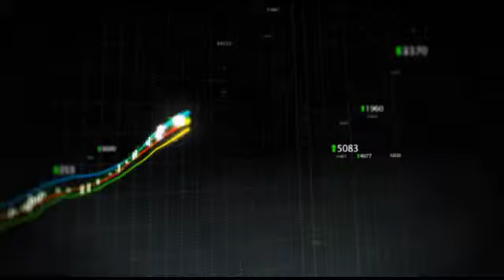ValueVision Media Initiated at Overweight by Piper Jaffray; Shares On the Rise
ValueVision Media, Inc. (NASDAQ:VVTV) was initiated at Overweight at Piper Jaffray Cos. (NYSE:PJC) on Tuesday, reports Street Insider.

Piper Jaffray set a price target of $8.00 on the firm.

Shares of ValueVision Media are trading 14.75% higher Tuesday afternoon at $5.60.

ValueVision Media had sales growth of 0.1% during the last fiscal year.

The company has reported $538.7 million in sales over the past 12 months and is expected to report $608.0 million in sales in the next fiscal year.